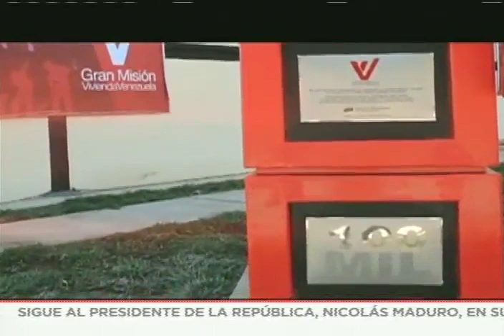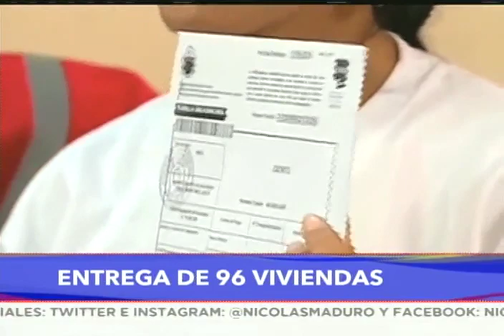Gobierno venezolano llega a 2.700.000 viviendas construidas desde 2011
11 de julio de 2019. El Presidente de Venezuela, Nicolás Maduro, encabeza el acto de celebración de que la Gran Misión Vivienda Venezuela GMVV llega al hito de 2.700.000 viviendas construidas desde 2011.